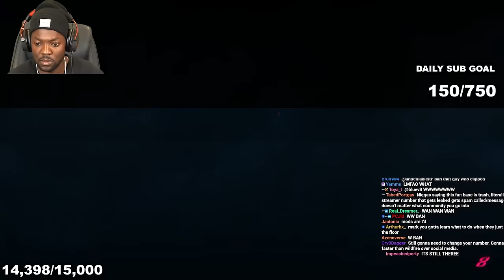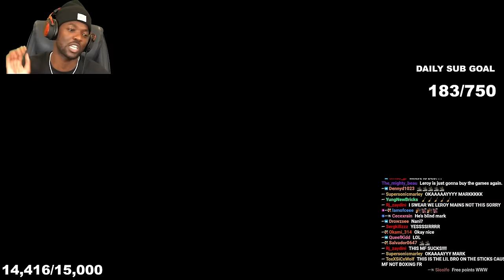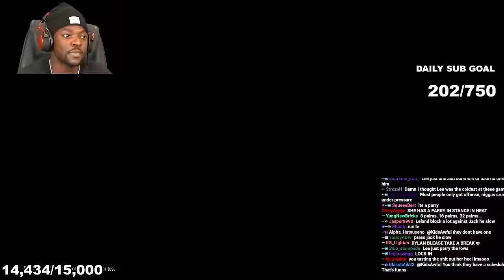THE TRAINING ARC IS ALMOST COMPLETE (Tekken 8)